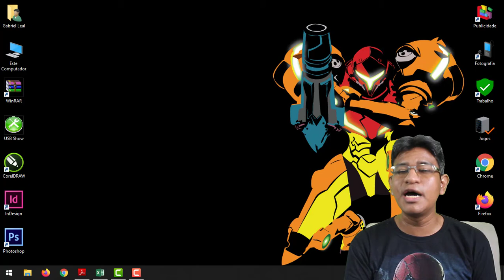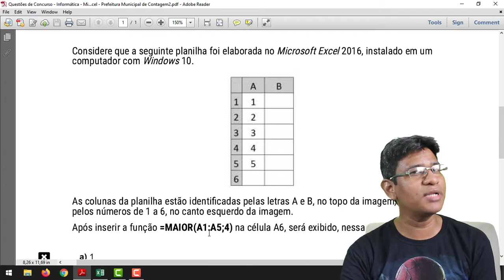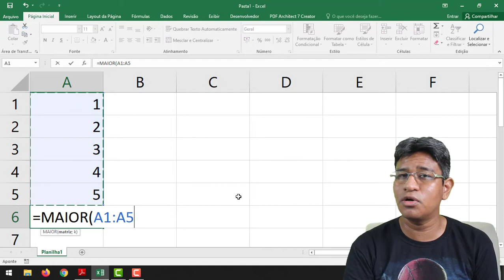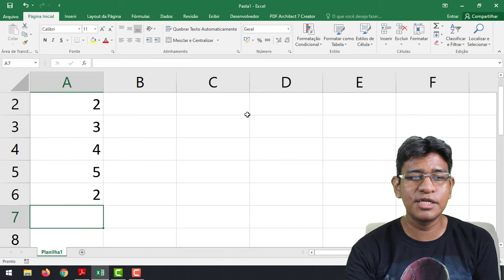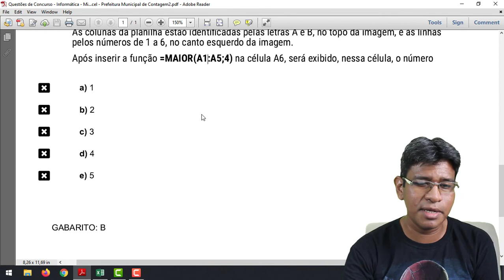Respondendo Questões de Concurso !2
Oi pessoal, mais um vídeo da série, respondendo questões de concurso.
No vídeo de hoje, veremos uma dica com a função MAIOR no Excel.
Bom estudo concurseiros.